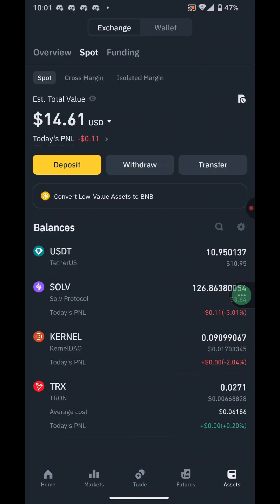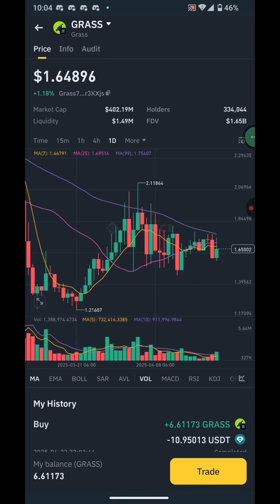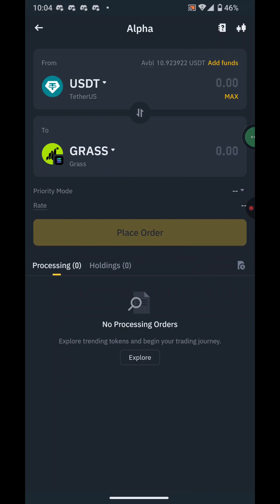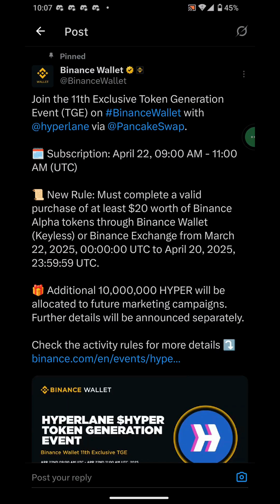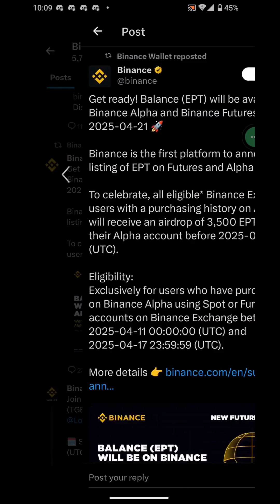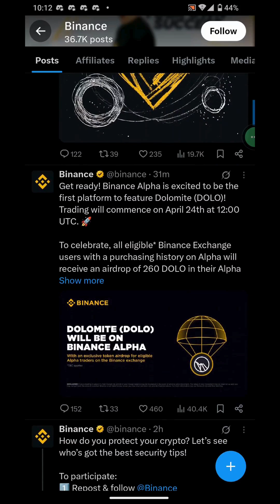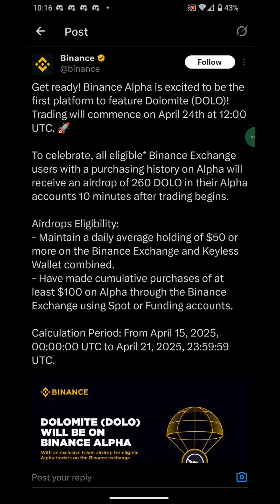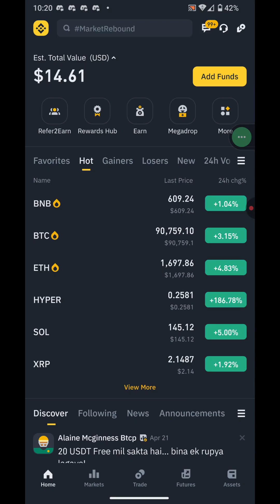Binance Alpha 2.0 Tutorials: How To Buy Coins on Binance Alpha | Beginner's Guide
In this step-by-step tutorial, learn how to buy cryptocurrencies using Binance Alpha 2.0. Whether you're a beginner or just exploring the new Binance Alpha interface, this guide will walk you through the entire process — from logging in to completing your first crypto purchase.

🔹 What is Binance Alpha 2.0?
🔹 How to use Binance Alpha to buy crypto?
🔹 Beginner tips for secure transactions
🔹 Interface walkthrough and features
🔹 Important settings to enable